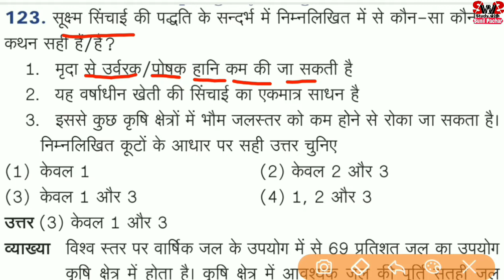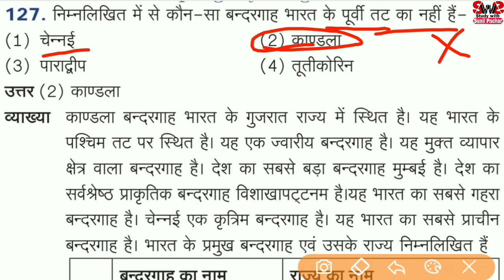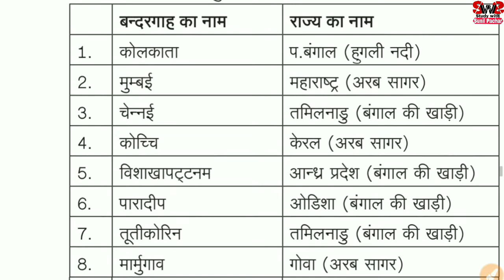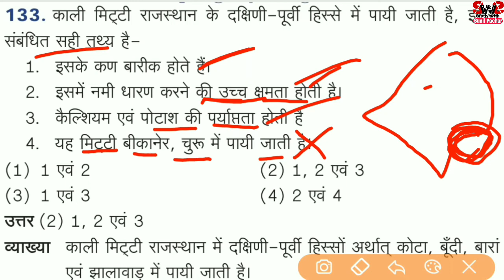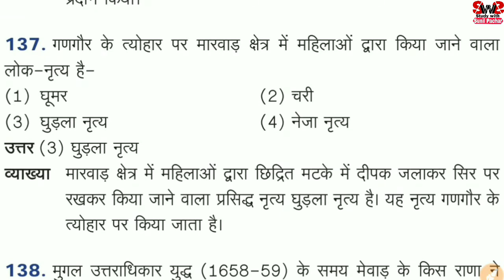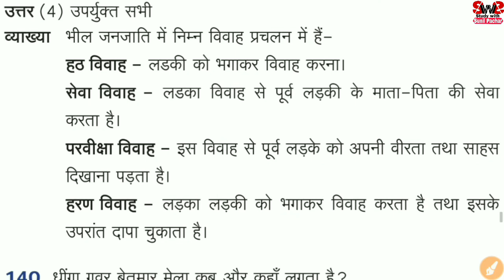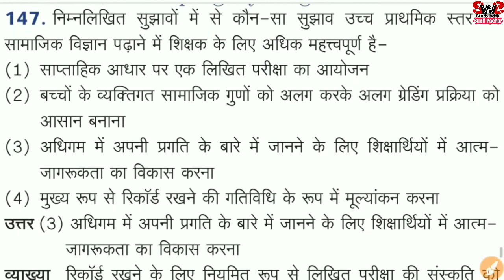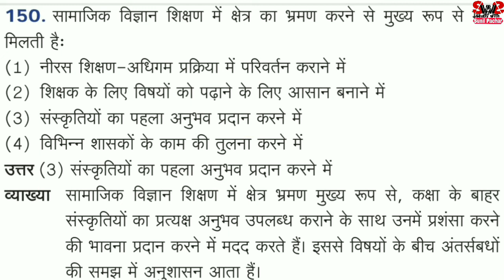सामाजिक विज्ञान के 30 अति महत्वपूर्ण प्रश्न | Modal Paper-24 REET, CTET, PTET, RPSC, RSMSSB, Patwari